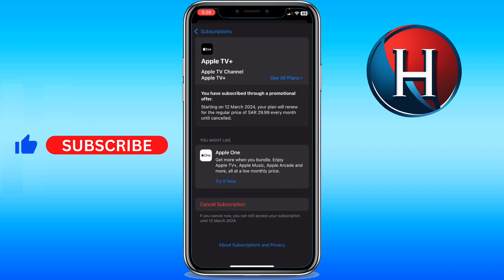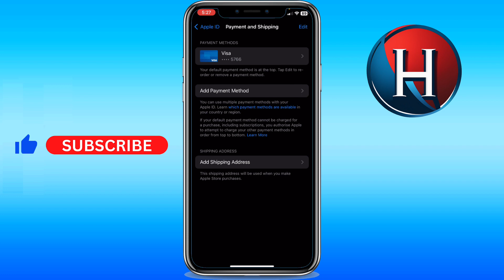How to fix verification required on App Store 2024 (FULL GUIDE)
You'll learn how to fix verification required on app store, in case you are asking how do u fix verification required on app store. This works for how to fix the verification on app store. Basically, how to fix payment method verification required in app store. Works for ipad, iphone and more ios devices. Enjoy!